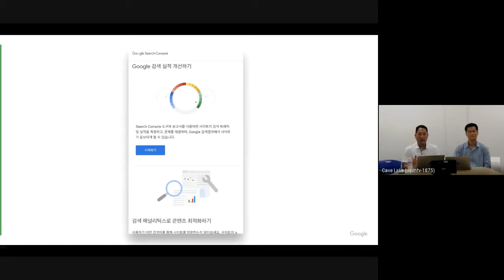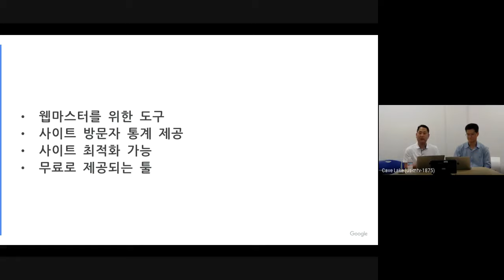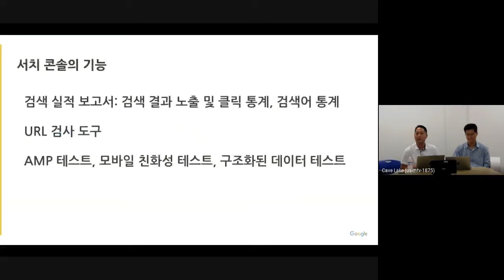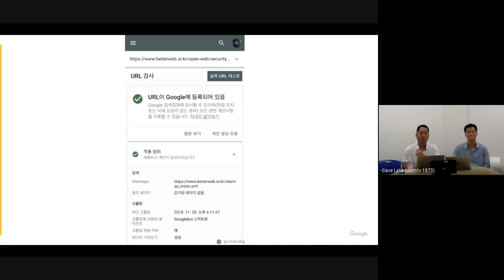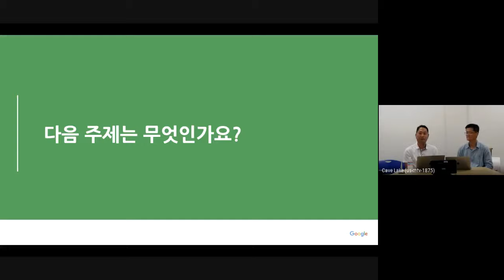Korean Webmaster Office Hours (웹마스터 묻고 답하기) - 서치 콘솔 소개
웹마스터를 위한 구글의 묻고 답하기 시간입니다.  이번에는 구글 검색에서 웹사이트를 관리하기 위한 서비스, 서치 콘솔을 소개합니다.

- 서치콘솔은 무엇입니까
- 언제 사용합니까
- 누가 사용합니까
- Google Analytics를 이미 쓰고 있는데 서치 콘솔을 써야하나요
- 서치 콘솔의 세부 기능

다음 시간에는 국내에서 많이 사용되는 CMS에서 서치 콘솔을 등록하는 방법을 알려드립니다.

웹마스터  및 검색 관련 질문은 아래의 댓글을 활용하시거나 구글의 웹마스터 커뮤니티를 활용해 주시기 바랍니다.